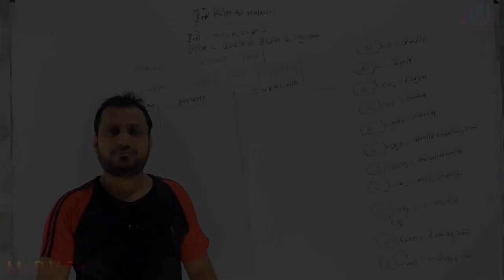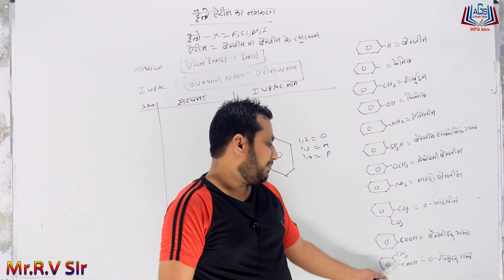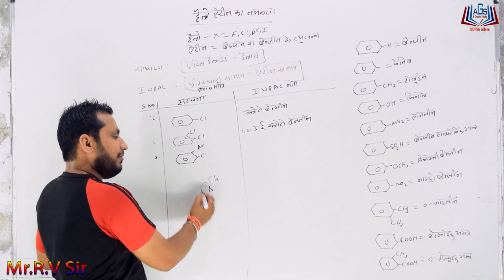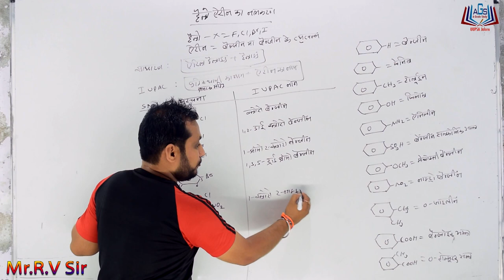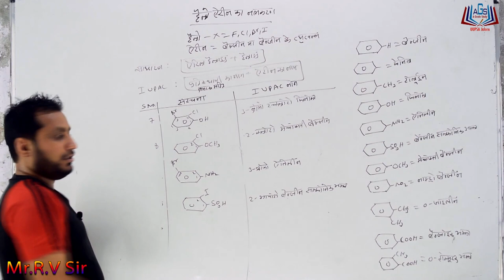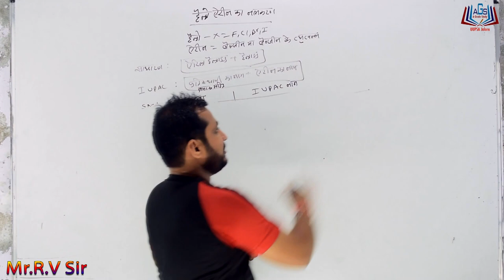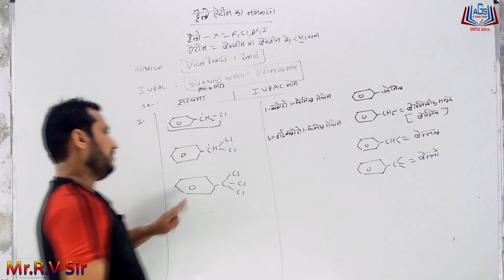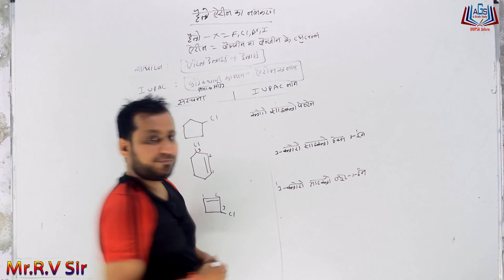Halo DerivativesNomenclature Of Haloarenes Class-12 By Mr. RV. Sir